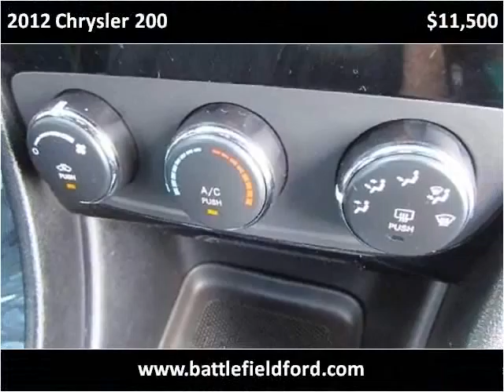2012 Chrysler 200 Used Cars Manassas VA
This 2012 Chrysler 200 is available from Battlefield Ford Manassas.